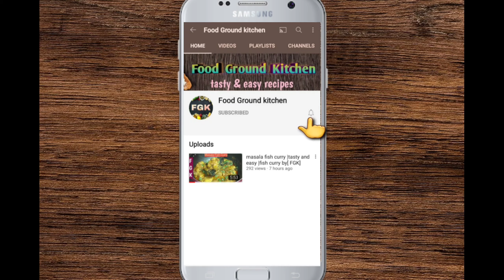Chinese Pocket Samosa | Ramadan Special Pocket Samosa Recipe by [FGK]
I hope you  like my recipe . it is very simple and easy  recipe.